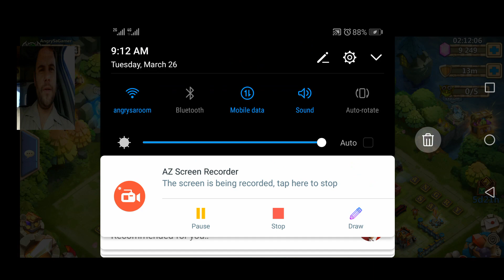New Event | Dirty Guild | Clean up | Castle Clash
Recording video while at work. Sub and like for that.